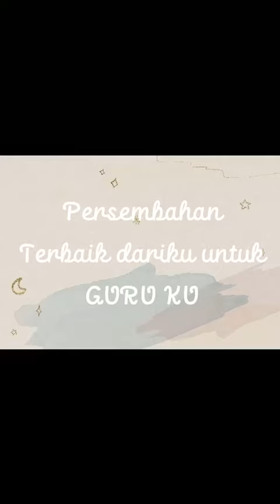LFP 15 | Persembahan terbaik dariku untuk guruku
Karya:
Chika astifiani, Hidayat Dan Aura fitri vania